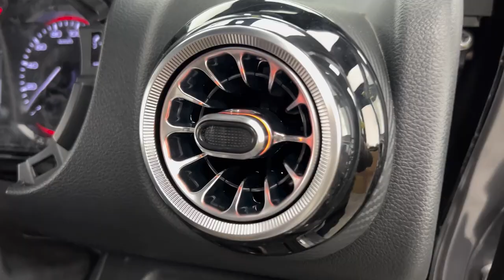Mahindra Thar | Modified | Bumper | Grill | Music system | Lights | Detailmasters.amritsar | Punjab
We modified the Mahindra Thar at detailmasters.amritsar

Our valuable services are Custom paint jobs, Denting and painting with high quality finishing, nano ceramic coating, paint protection films.

Locations
View suggestions on Google Maps

Detail Masters - Best Ceramic Car Coating, Accessories & Foam Car Wash in Amritsar
4.7
(300)
Car wash